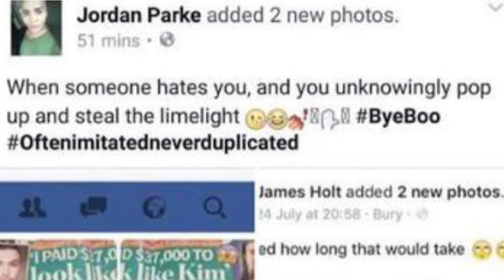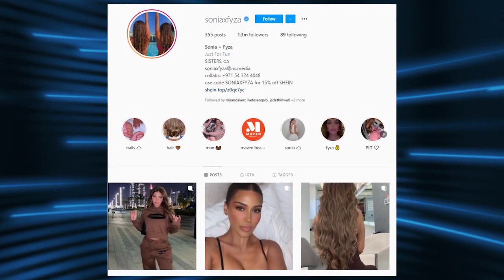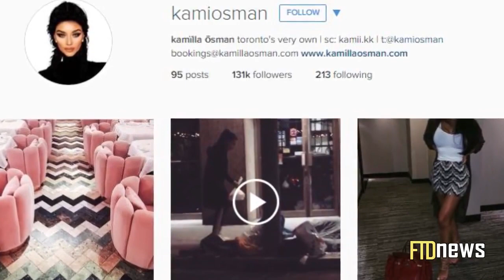People Who Tried To Look Like Kim Kardashian But Failed | HIGHLIGHTS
People Who Tried To Look Like Kim Kardashian But Failed.